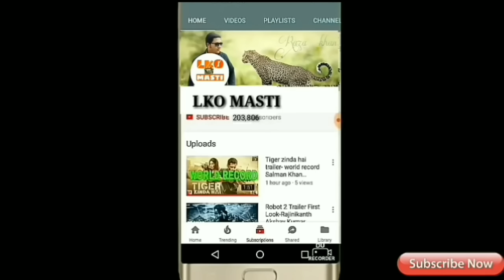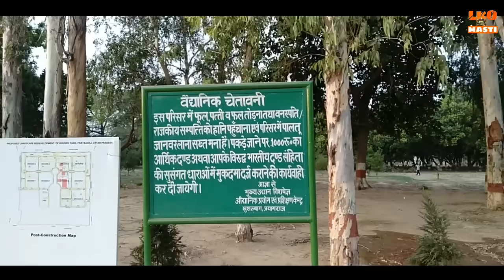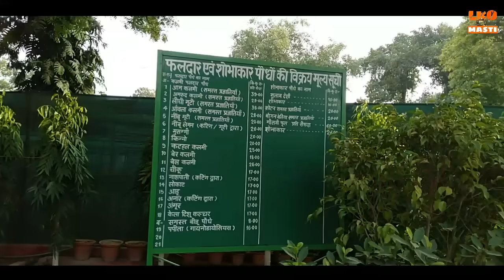नहीं देखा होगा ऐसा खूबसूरत नज़ारा|very beautiful location in India,Lko masti...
Hello my Friend my new video please watching very beautiful location khushru Bagh Prayagraj in India,

My mobile,

My gimbal.

My tripod.

Khusro Bagh Allahabad
Khusro Bagh Prayagraj
Prayagraj Khusro Bagh
Allahabad
Prayagraj